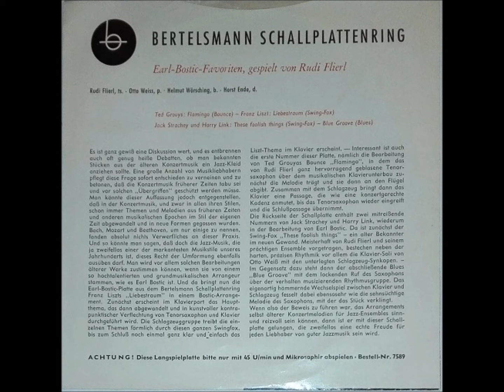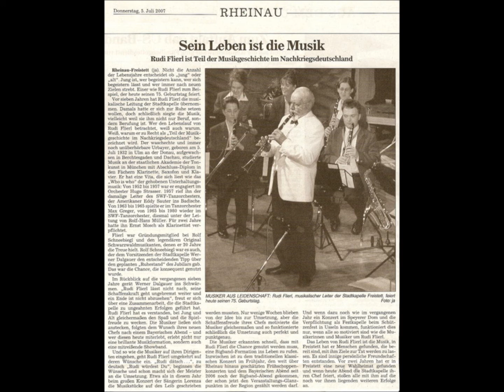RUDI FLIERL QUARTETT "Flamingo" Deutsche BERTELSMANN 1957 Jump Jazz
Deutsche BERTELSMANN-EP 7589  / 1957 .
Jump - Jazz / "Earl Bostic Favoriten" .
BESETZUNG :
Rudi Flierl   -   Tenor Sax .
Otto Weiss   -   Piano .
Helmut Wörsching  -  Bass .
Horst Ende   -   Schlagzeug .